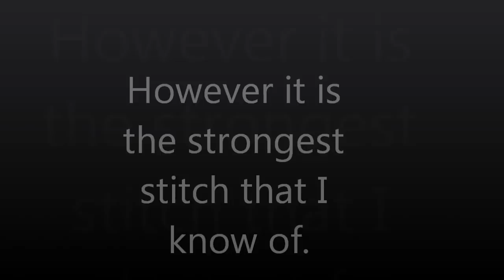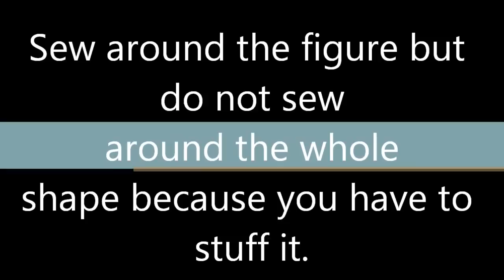how to blanket stitch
Today I will teach you how to blanket stitch.It is a very basic DIY / tutorial / How-to.This video will show you how to sew a blanket stitch.Only go through one layor the first stitch. On the second stich go over the first and go through both layors,. On the third stich go about a cenimeter down and repeate the prosess. Make sure to always knot each stitch.

*felt
*scissors
*needle
*thread

If you like this video than you will love my video on making wax scratch off paper.